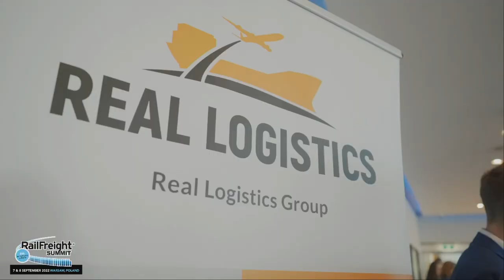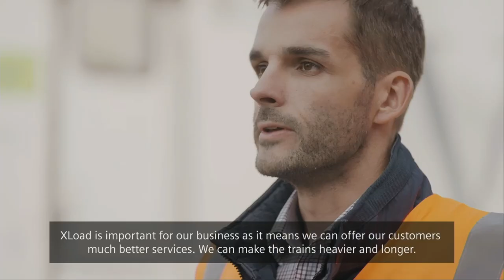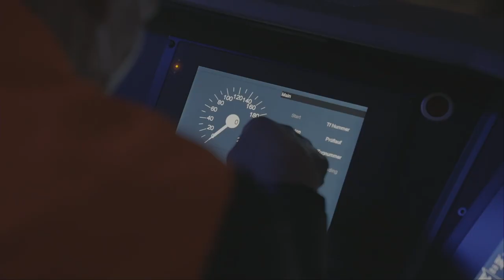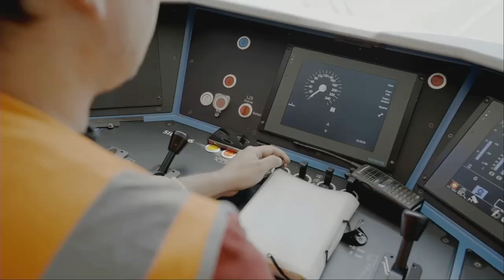RailFreight Summit 2022 highlights | RailFreight Webinars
In this webinar, we meet and discuss the key takeaways of the RailFreight Summit Poland that took place in Warsaw on 7 & 8 September. The discussion includes Hupac's terminal inauguration, Siemen's new locomotives,  challenges of intermodal transport, railway network discrepancies and upcoming restrictions, the energy crisis and Ukraine in relation to the European and Eurasian railway network.

Of course, the highlights could not miss the energetic and interactive presence of all attendees who made this anniversary and record-breaking edition of the RailFreight Summit Poland unforgettable.